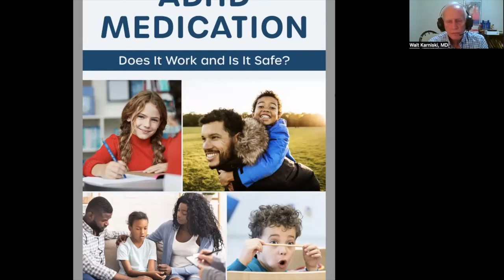E268 - InnerVoice - A Heartfelt Chat with Dr. Foojan Zeine & Dr. Walt Karniski about ADHD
E268 – Inner Voice – a Heartfelt Chat with Dr. Foojan. In this episode, Dr. Foojan Chats with Walt Karniski, MD a developmental pediatrician, trained at Boston Children’s Hospital. He was director of the Division of Developmental Pediatrics at the University of South Florida in Tampa, Florida, for fifteen years. He then opened a private practice and for twenty years, evaluated and treated children with ADHD, autism, anxiety, learning disabilities, and other developmental difficulties. During that time, he developed and operated three private schools for children with ADHD, anxiety, and learning disabilities. Over the forty years, he has been practicing, he has evaluated and treated close to ten thousand children, conducted numerous studies of brain activity in children, and has been director of a child abuse program and a program for enhancing development in children born prematurely. Dr. Karniski approaches each child as a unique individual, with distinctive strengths and weaknesses, where the diagnosis does not matter as much as understanding the specific needs of that child. His new book is ADHD Medication: Does It Work and Is It Safe? (Roman & Littlefield, May 15, 2022).